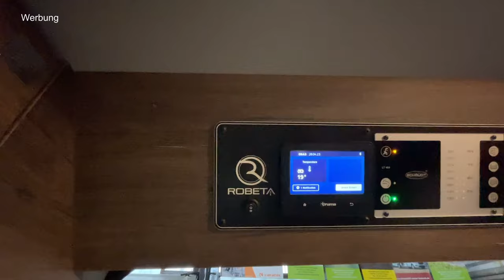6 METER KASTENWAGEN 😉 ROBETA HELIOS auf CITROEN JUMPER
mit Superlativen und vielversprechenden Titeln wird ja nicht gerade gespart auf YouTube, daher ist mein heutiger Titel etwas zwiespältig zu betrachten. Zum einen ist gefühlt jeder zweite VAN der beste, geilste oder Luxuriöseste. Zum anderen bietet der Robeta Helios wirklich sehr viel Gemütlichkeit und Luxus auf 6 Meter. Ob er in die Kategorie "beste" oder "geilste" passt, lass ich lieber jeden für sich entscheiden. Zwinker!

silwy Hightech-Kunststoff-Magnet-Gläser:

Acky's Verdster Sonnenbrille

Insta360 ONE X2 Creator Kit: